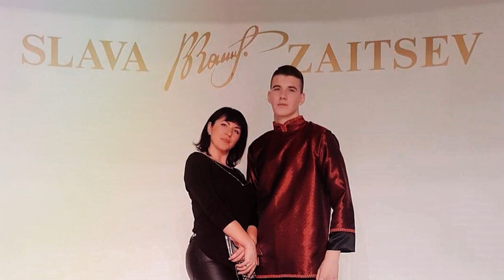Леди в деле. Лидия Симбирева.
Как в современном мире живёт Женщина? Хватает ли ей времени на себя?  Какие тайны она хранит и готова ли их открыть? А главное - счастлива ли она, и какова формула этого счастья? Для каждой Женщины эта формула уникальна. Авторский проект Лилии Тимиевой о поисках настоящего женского счастья.
Героиня второго выпуска передачи – директор спа-центра курорт-парка «Союз» Лидия Симбирёва.